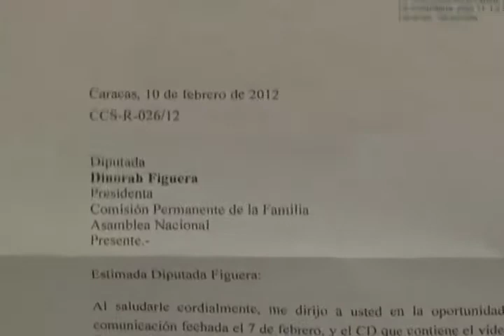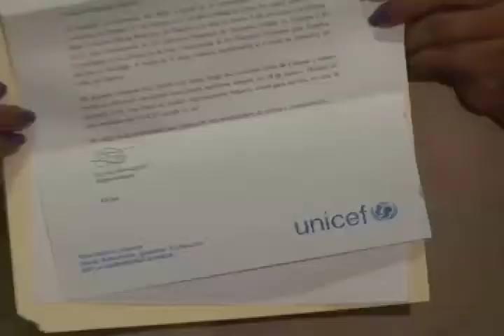PJ. Exije al Gobierno proteger la integridad de Niñas, Niños y Adolescentes.